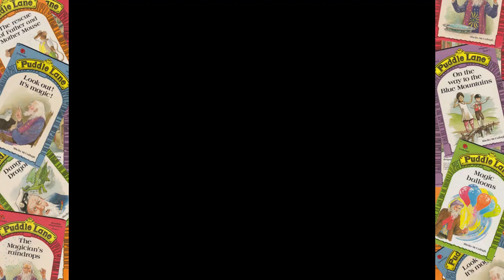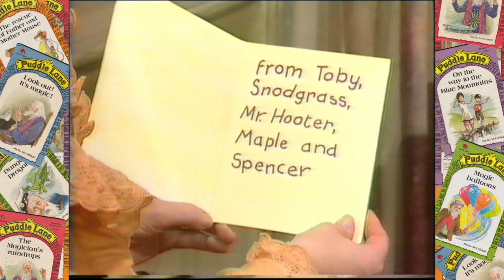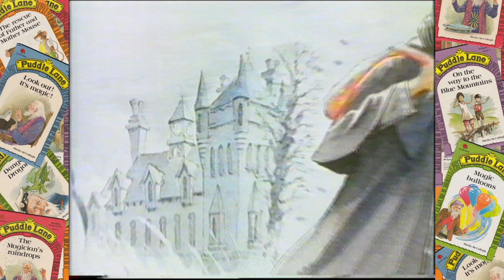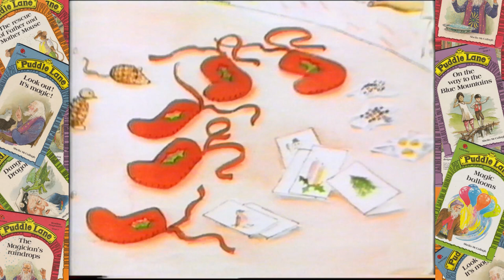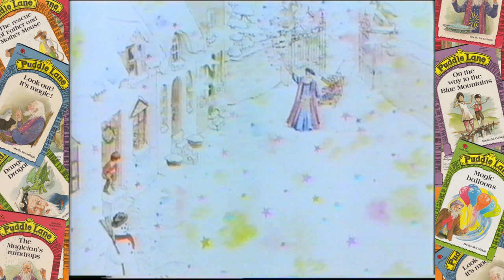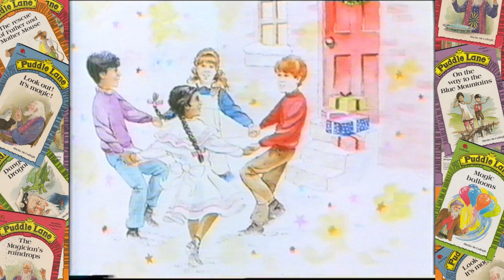Christmas in Puddle Lane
It's Christmas Eve and everyone's excited... except Snodgrass.